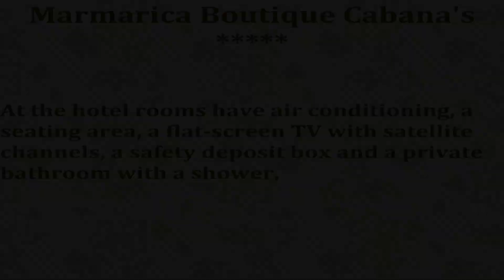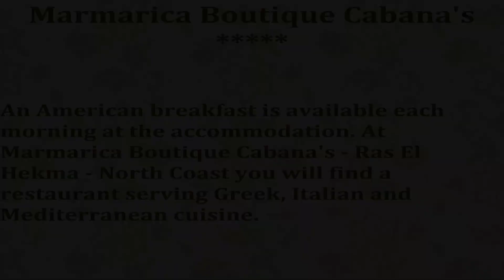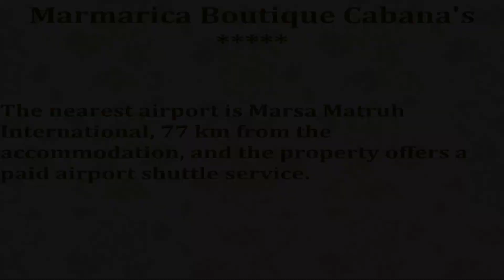Marmarica Boutique Cabana's Ras El Hekma North Coast